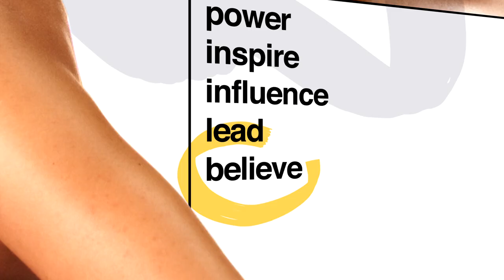Highlight: Ep 1 -- Beachwear in Cape Town for Miss SA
The Contestants strut their stuff in the Mother City, hoping to get to the next round of the Miss South Africa pageant.